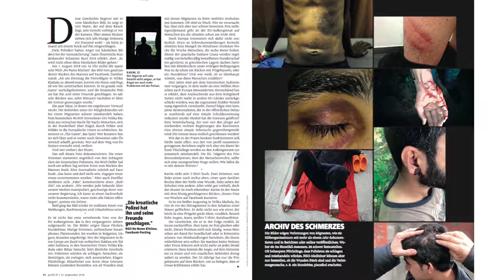So schützen wir unsere EU-Grenzen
Gewalt, Hunger, Flüchtlingsberaubung: Wie Europa sich Flüchtlinge vom Leib zu halten versucht. Unsere Coverstory